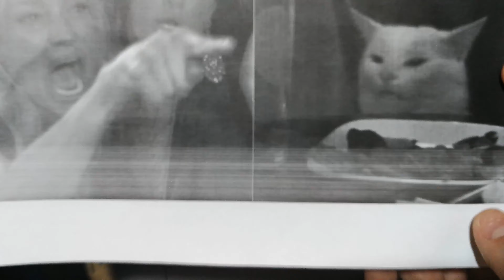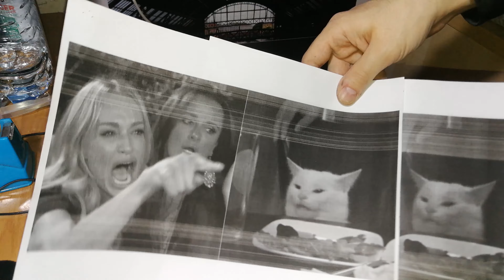Riparo un TONER Samsung, per non sprecare soldi e non generare e-waste!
Oggi tento per la prima volta la riparazione di una cartuccia toner, è una Samsung MLT-203E da 10K pagine che ha iniziato a dare problemi in stampa al 53% di toner residuo! Inizialmente pensavo che il problema fosse soltanto un tamburo graffiato, ma in seguito ho scoperto che anche la doctor blade aveva dei problemi. Non potevo restituirla in garanzia e non mi andava minimamente di buttare centinaia di euro di toner e inquinare l'ambiente.

Come contattarmi:
Per informazioni o consigli su riparazioni e assistenza, lascia un commento sotto al video che stai guardando su YouTube! Rispondo sempre quando ho un po' di tempo libero.
Per richieste commerciali invia un'email all'indirizzo che trovi nella sezione "Informazioni" del canale. Ci tengo a specificare che il contatto via email è finalizzato solo a richieste commerciali, email ricevute per altre motivazioni potrebbero essere ignorate. Non faccio riparazioni per conto terzi, non sono un centro assistenza, faccio soltanto video su YouTube :)